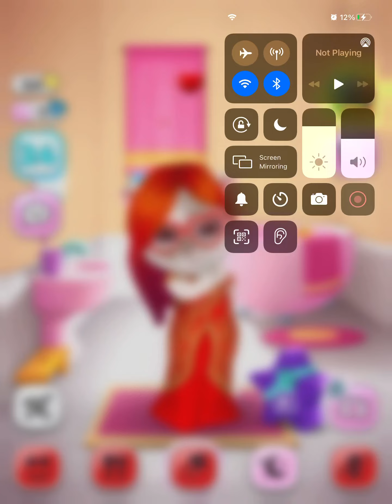My talking Angela teen size 🤩🤩🤩🤩